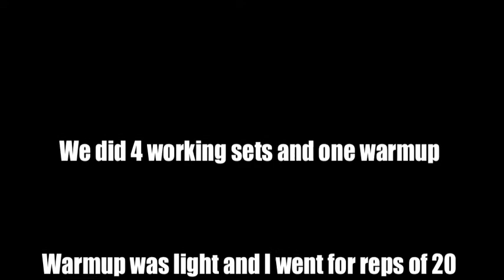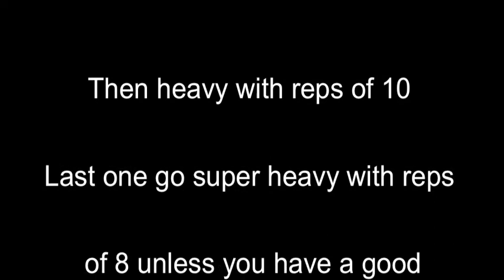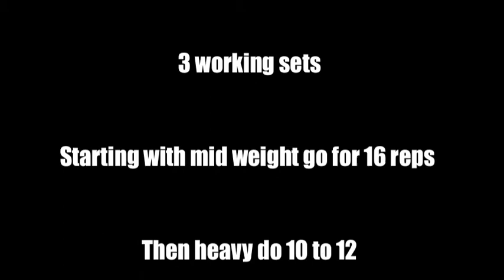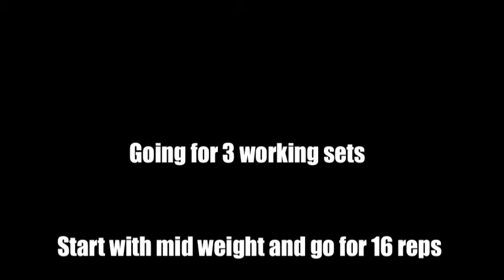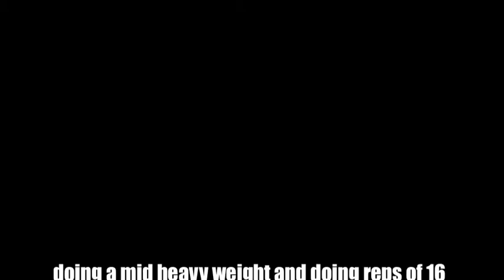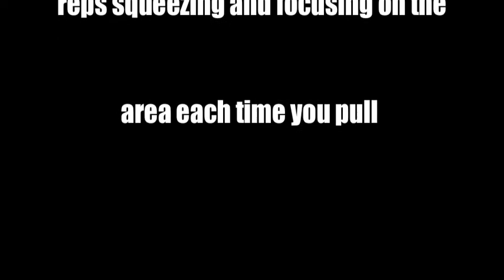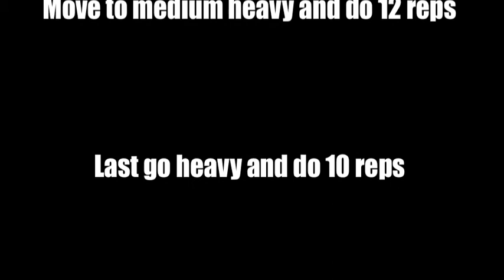Big Back Workout- Sandra Copra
Sandra Copra and Charles preforming a Powerlifting style back Workout